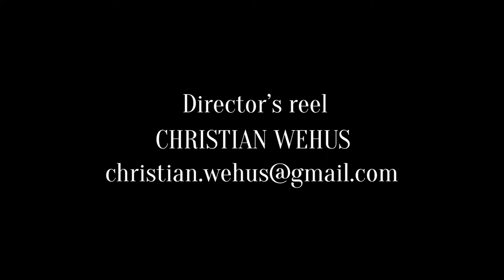Showreel - Christian Wehus